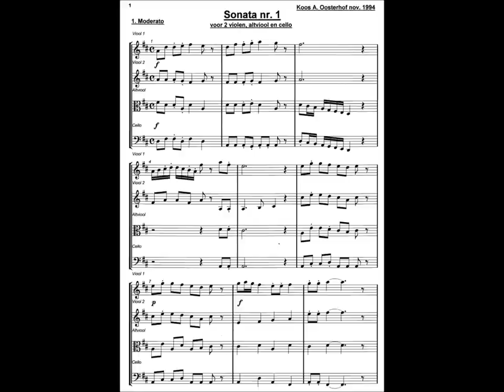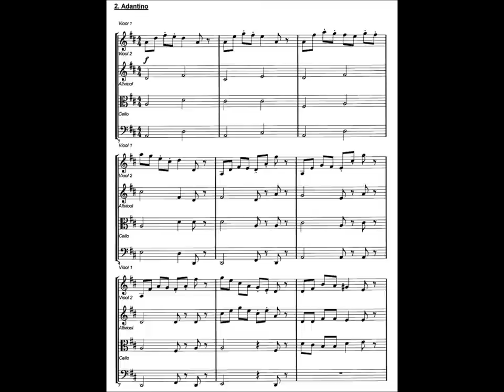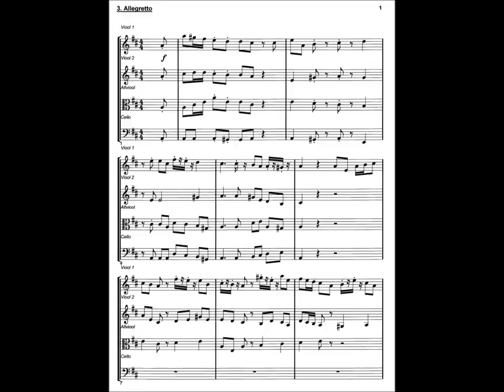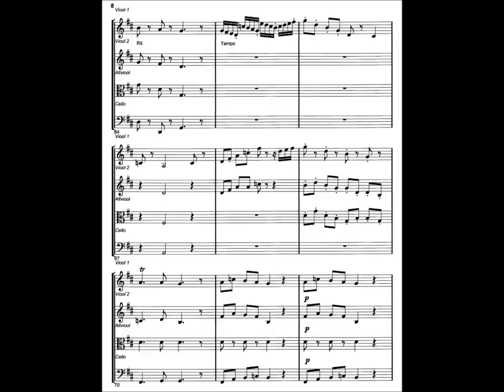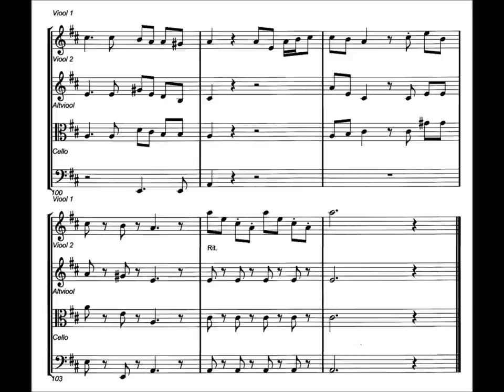Sonata nr. 1 voor 2 violen, altviool en cello door Koos A. Oosterhof (nov. 1994)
Sonata nr. 1 voor 2 violen, altviool en cello in 3 delen:

-1e deel: Moderato
-2e deel: Andantino
-3e deel: Allegretto

Geschreven in november 1994 door Koos A. Oosterhof